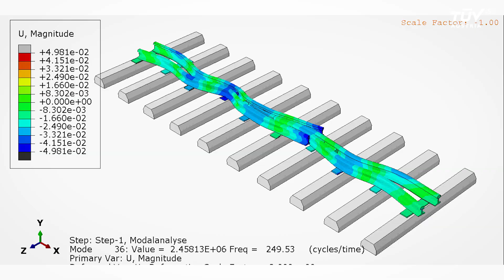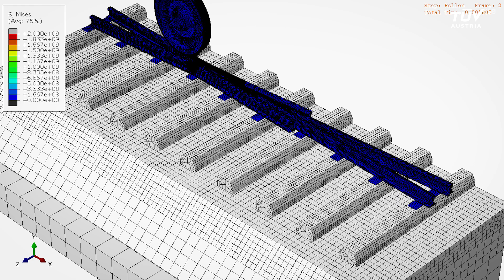Condition Monitoring and Damage Prediction in Railway Applications: WiPreis 11 Shortlist UNI/FH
Nominiert für den TÜV AUSTRIA Wissenschaftspreis 2022: DI Dr. Dino Velic (Montanuniversität Leoben) mit seiner Dissertation: Condition Monitoring and Damage Prediction in Railway Applications.